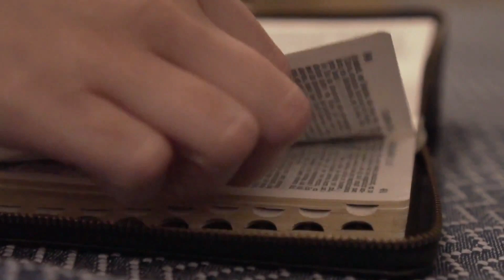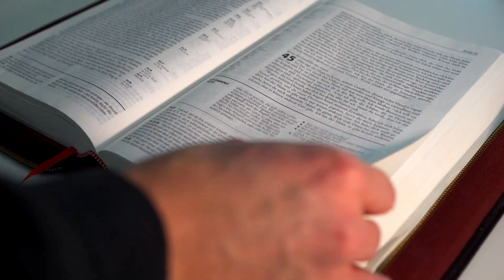SALMO do DIA de HOJE 25/12/2022🙏 SALMO de HOJE para acalmar nosso coração ❤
Seja membro deste canal e ganhe benefícios:
Primeira Leitura: Isaías 52,7-10

Leitura do livro do profeta Isaías – 7Como são belos, andando sobre os montes, os pés de quem anuncia e prega a paz, de quem anuncia o bem e prega a salvação, e diz a Sião: “Reina teu Deus!” 8Ouve-se a voz de teus vigias, eles levantam a voz, estão exultantes de alegria, sabem que verão com os próprios olhos o Senhor voltar a Sião. 9Alegrai-vos e exultai ao mesmo tempo, ó ruínas de Jerusalém; o Senhor consolou seu povo e resgatou Jerusalém. 10O Senhor desnudou seu santo braço aos olhos de todas as nações; todos os confins da terra hão de ver a salvação que vem do nosso Deus. – Palavra do Senhor.

Os confins do universo contemplaram / a salvação do nosso Deus.

1. Cantai ao Senhor Deus um canto novo, / porque ele fez prodígios! / Sua mão e o seu braço forte e santo / alcançaram-lhe a vitória. – R.

2. O Senhor fez conhecer a salvação, / e às nações, sua justiça; / recordou o seu amor sempre fiel / pela casa de Israel. – R.

3. Os confins do universo contemplaram / a salvação do nosso Deus. / Aclamai o Senhor Deus, ó terra inteira, / alegrai-vos e exultai! – R.

4. Cantai salmos ao Senhor ao som da harpa / e da cítara suave! / Aclamai, com os clarins e as trombetas, / ao Senhor, o nosso rei! – R.

Segunda Leitura: Hebreus 1,1-6

Leitura da carta aos Hebreus – 1Muitas vezes e de muitos modos, falou Deus outrora aos nossos pais pelos profetas; 2nestes dias, que são os últimos, ele nos falou por meio do Filho, a quem ele constituiu herdeiro de todas as coisas e pelo qual também ele criou o universo. 3Este é o esplendor da glória do Pai, a expressão do seu ser. Ele sustenta o universo com o poder de sua palavra. Tendo feito a purificação dos pecados, ele sentou-se à direita da majestade divina, nas alturas. 4Ele foi colocado tanto acima dos anjos quanto o nome que ele herdou supera o nome deles. 5De fato, a qual dos anjos Deus disse alguma vez: “Tu és o meu Filho, eu hoje te gerei”? Ou ainda: “Eu serei para ele um Pai, e ele será para mim um filho”? 6Mas, quando faz entrar o Primogênito no mundo, Deus diz: “Todos os anjos devem adorá-lo!” – Palavra do Senhor.